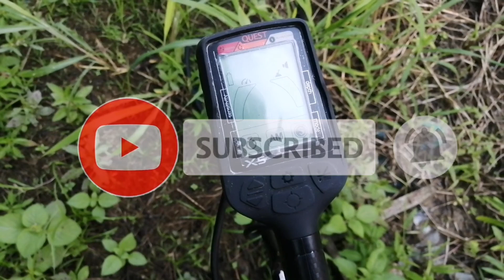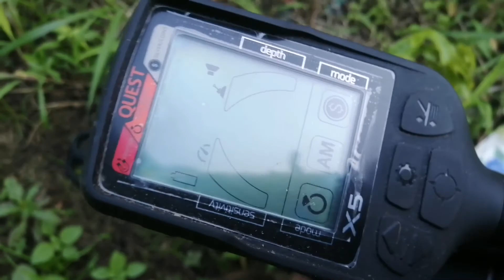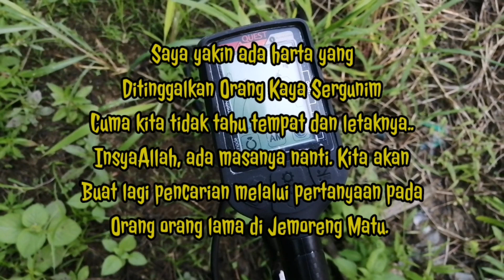HARTA KEKAYAAN ORANG KAYA SERGUNIM TERSEMBUNYI DIMANA?